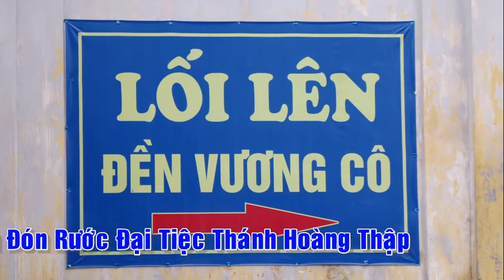Thanh Đồng Khánh Ly Hầu Giá Vương cô Đệ Nhị - Đại Hoàng công Chúa